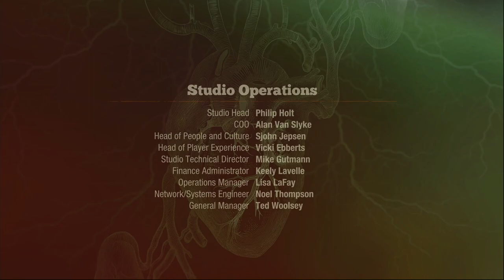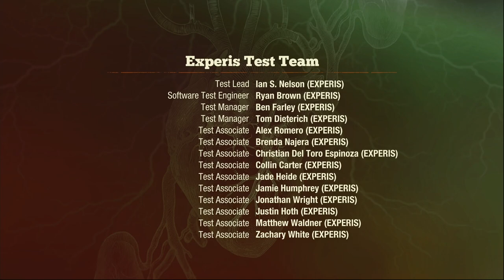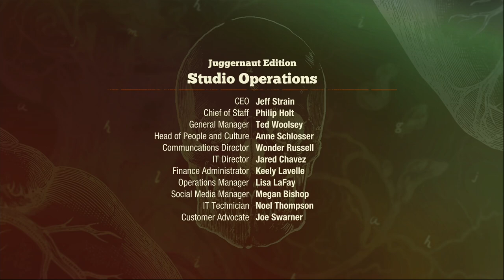STATE OF DECAY 2: HOMECOMING - WALKTHROUGH - PART 9 - THE SUMMIT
STATE OF DECAY 2: HOMECOMING Gameplay Walkthrough Part 9 includes the missions...

Trader: The Summit

This no commentary HD walkthrough for STATE OF DECAY 2: HOMECOMING available on PC PlayStation 5 Xbox Series X|S will include the Full Game Main Campaign Story Missions Side Missions Collectibles Cutscenes Gameplay and Ending.